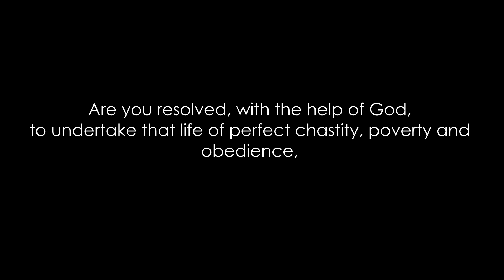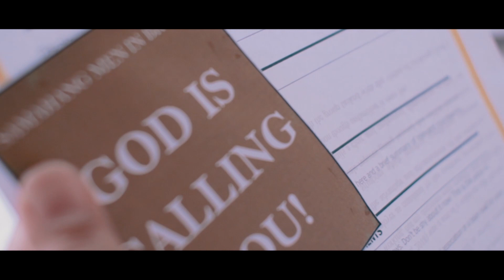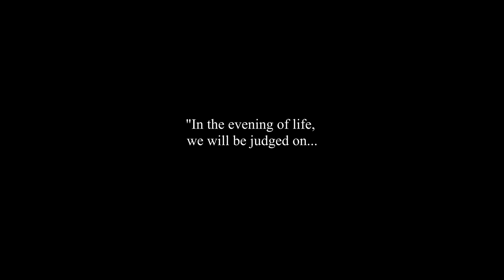Love Alone (English Version)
A collaborative effort between the National Vocation Office and Men In Brown Media, Love Alone is more than a "vocation recruitment" video. It is the love story of religious life, told through the memories of a friar as he makes his Solemn Profession.